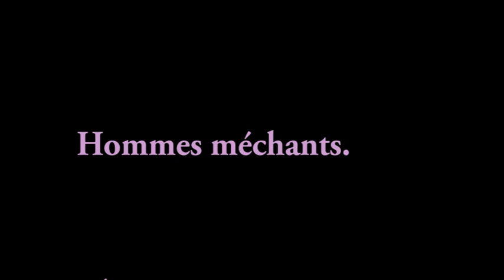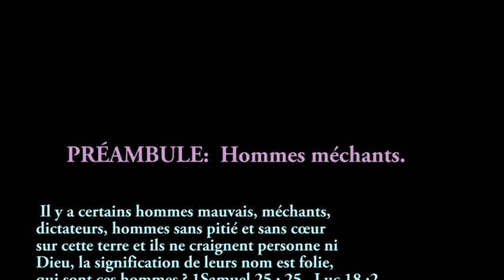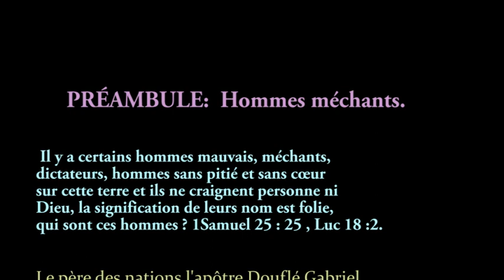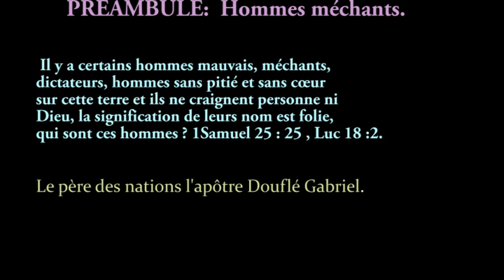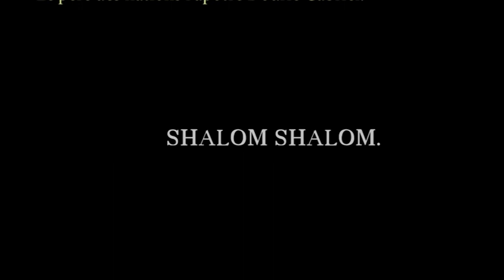Préambule: Hommes méchants: le père des nations